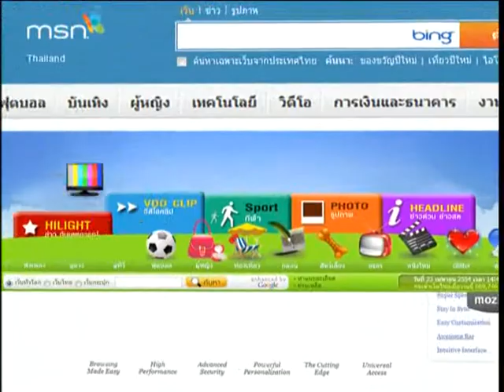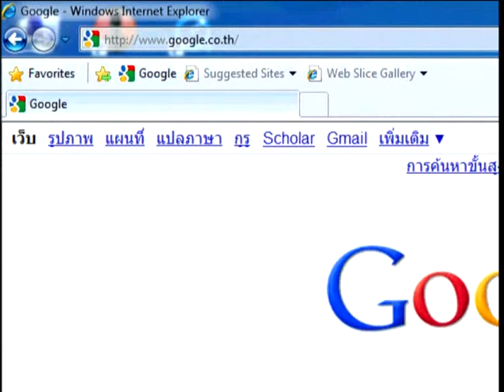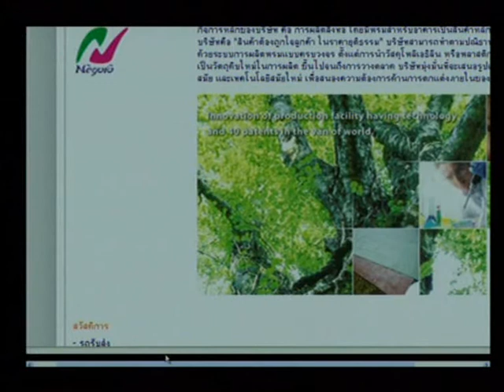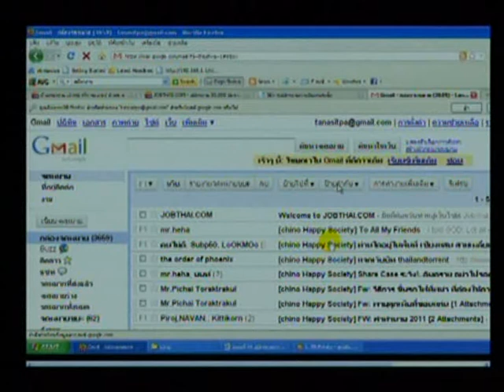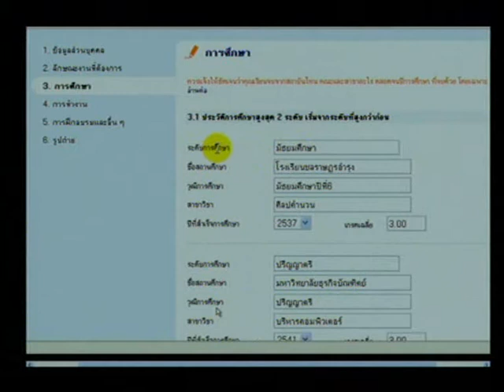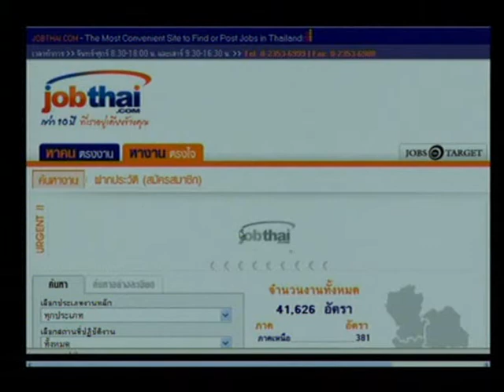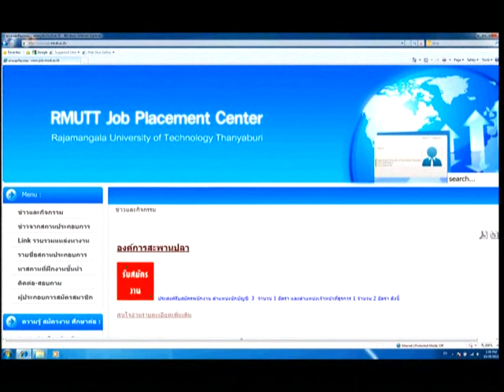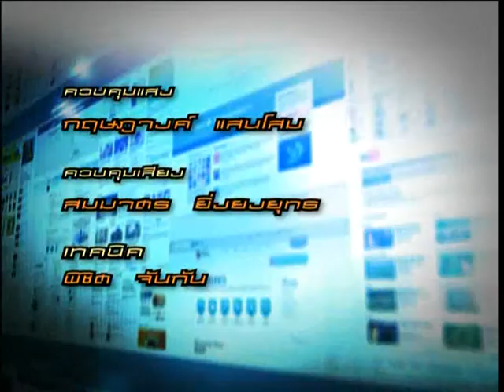มือใหม่ใช้เน็ต / 14 - สมัครงานทางอินเตอร์เน็ต